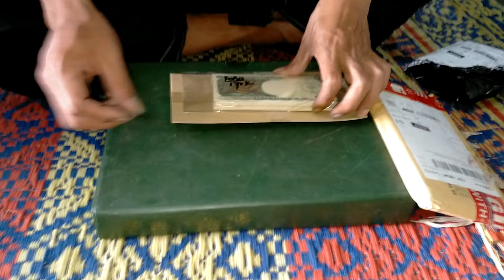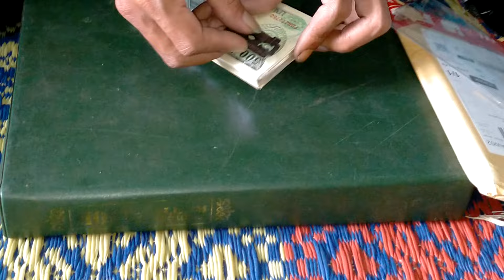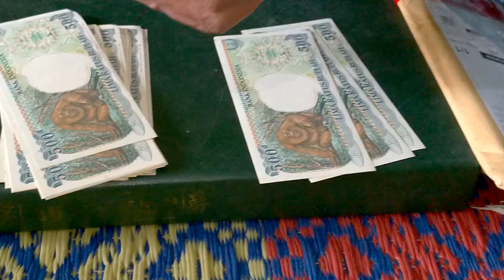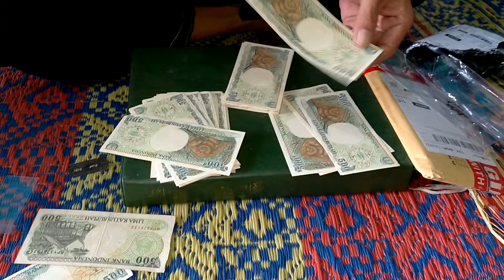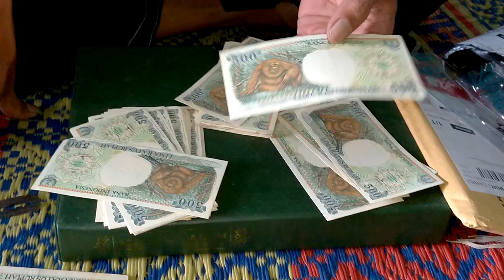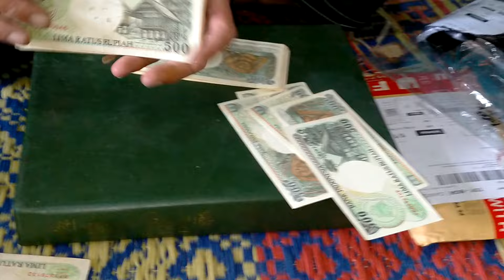Harga uang kuno 500 orang utan 1992